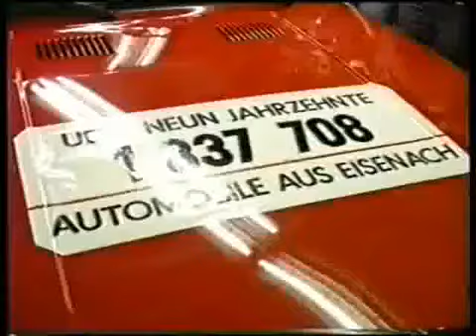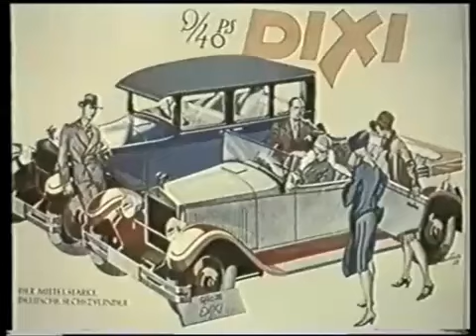Wartburg the end of an era part 1/ Wartburg das Ende part 1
here is the end of the Wartburg car manufacture made in Eisenach from 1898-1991 mainly famous for making a two stroke car after the Trabant both from the DDR/GDR German Democratic Republic